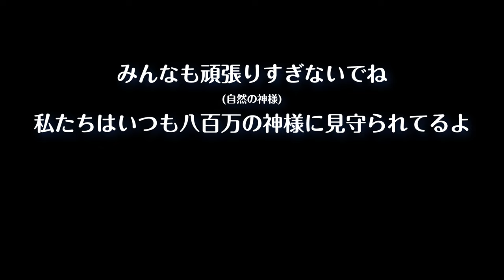【沖縄】珊瑚礁と魚が綺麗すぎた🇯🇵OKINAWA JAPAN🇯🇵🌺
沖縄での海水浴2日間日記です！
楽しかったし綺麗かったよぉ〜🥰🌺

【関連動画】